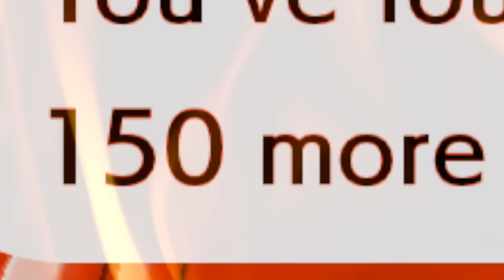Pokémon Sword: Isle of Armor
Pokémon Sword & Shield just released the Isle of Armor. That is the extent of my review.